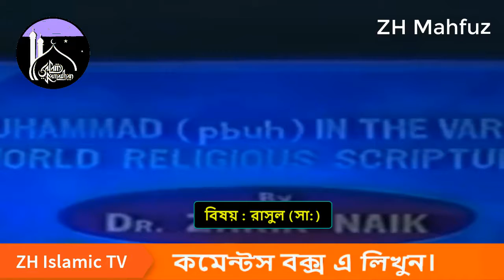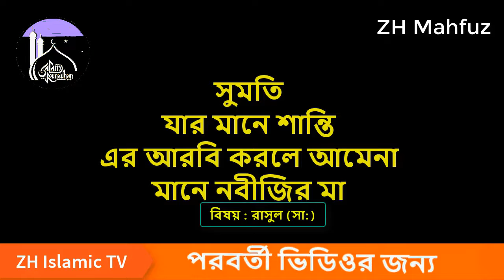যে লেকচার শুনে হিন্দু ধর্মালম্বীদের চোখ কপালে ? Dr. Zakir Naik